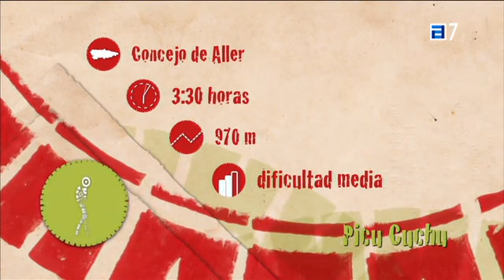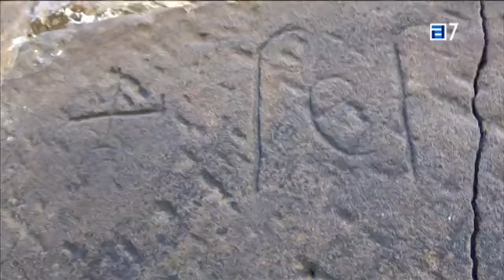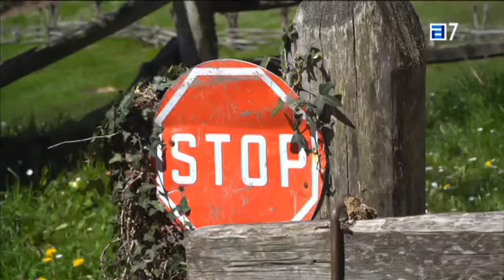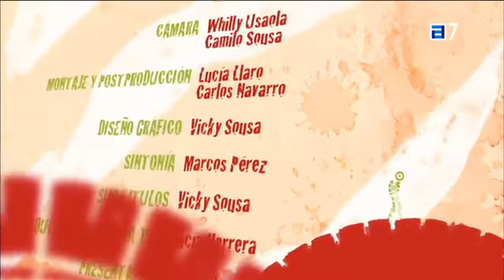Mochileros, 16 11 2016,Picu Cuchu (Aller)